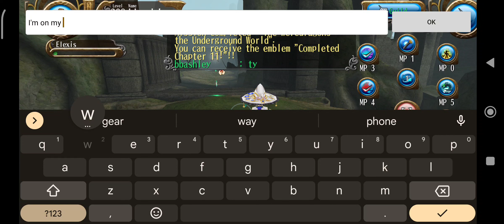TORAM ONLINE MEETING ATU